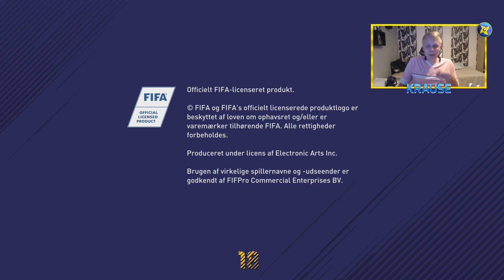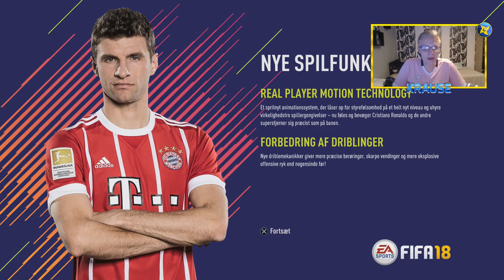BLIVER DET HER VIRKELIG DET MEST OP I FIFA 18?? - FIFA 18 DEMO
Tak! :)